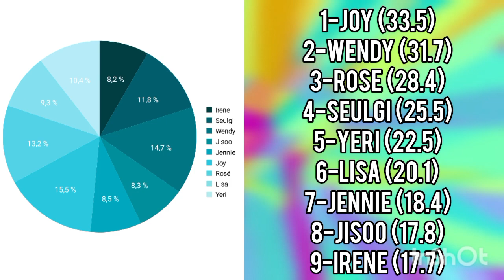[REQUEST] HOW WOULD BLACKVELVET SING CHILLIN' CHILLIN' (ITZY) • LINE DISTRIBUTION